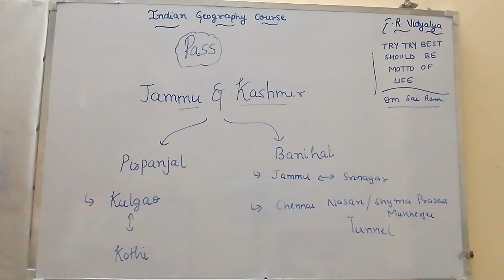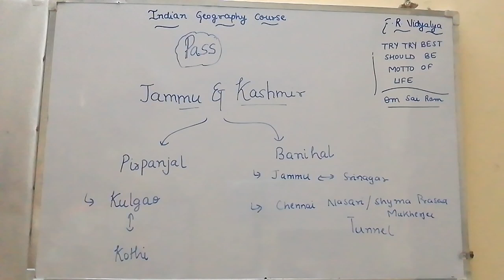JAMMU AND KASHMIR PASS